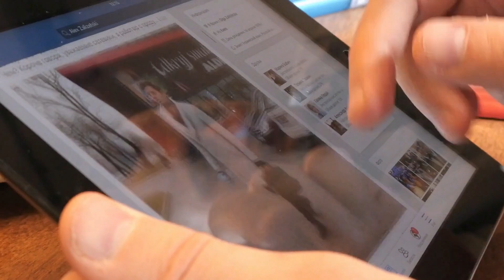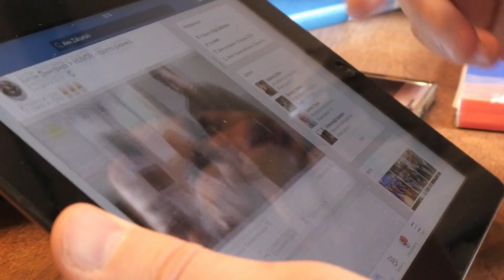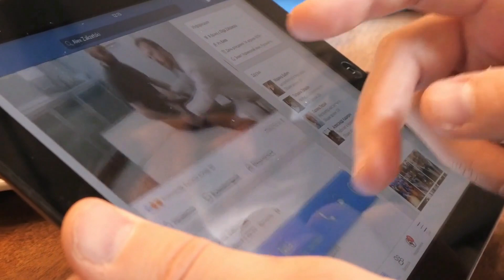月下獨酌，我對酒當歌，問天何時了；愛情裡，誰在追誰？猜不透的心絲糾葛；時間的沙漏，誰在偷添砂？日子為何消逝得如此匆忙：這是個問題20231202